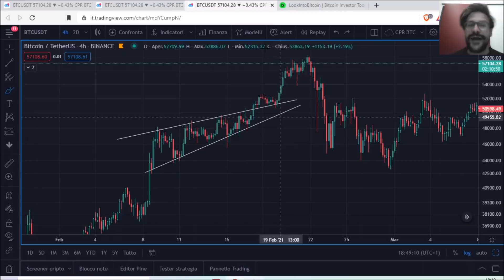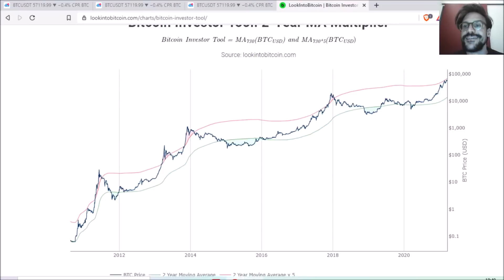TEMPO DI DECIDERE! BITCOIN AL BIVIO! RISING WEDGE ANCHE RIALZISTA?